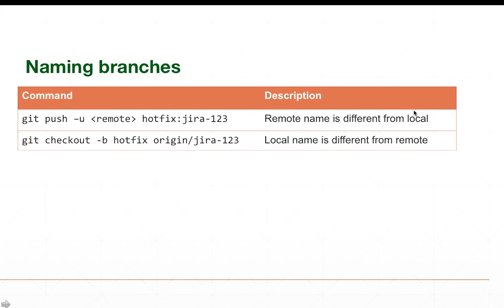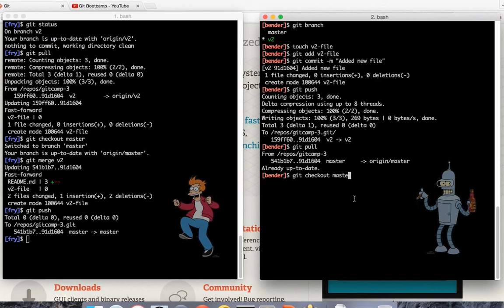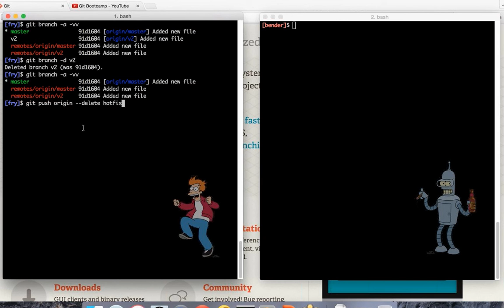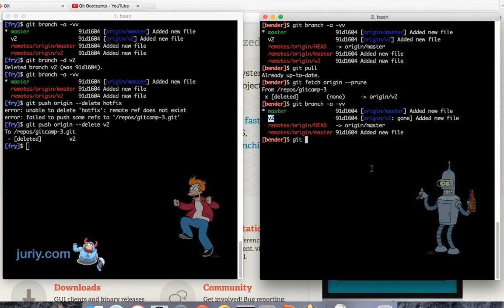Вебинар Git Bootcamp. Часть 20 - Удаление общих веток